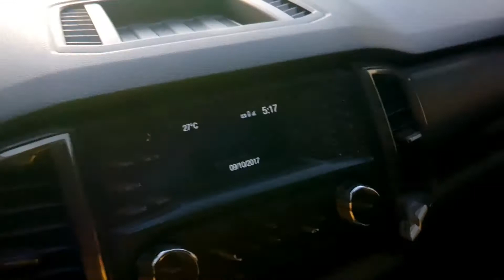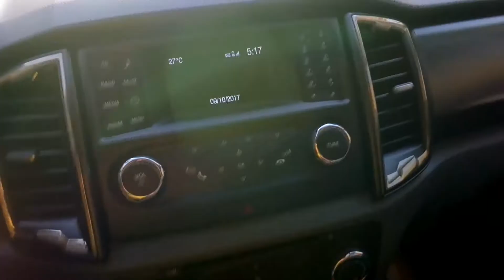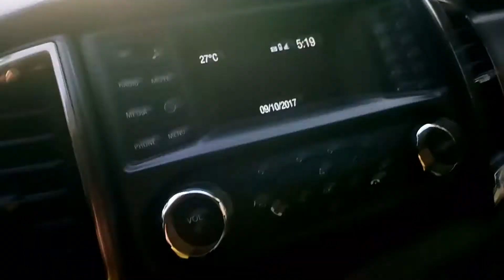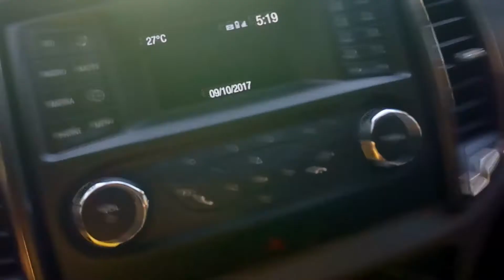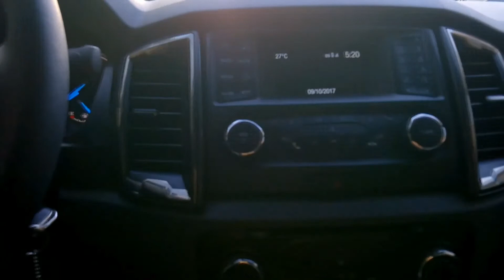Ford Ranger FX4 2017